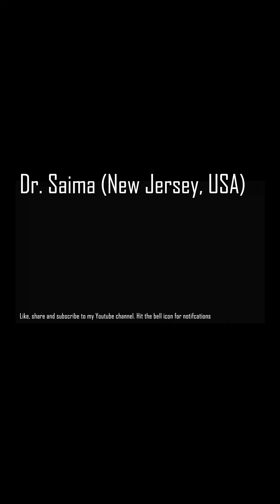Team Building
In this video, Dr. Saima speaks about the importance of team building and how it plays a significant role in our lives.
Everyone is useful in some way or the other try to recognize the potential of your teammates to work together effectively.

Follow this space for more such videos and updates.

► About Dr. Saima Sandhu

I’m a health-care professional and CEO of Neuropsychological Clinic (NPC).
I’m here to make you take control of your life and be successful in it.
I believe in no boundaries within cultures – I love and want to help anyone anywhere around the world.

►Follow for more updates and videos!